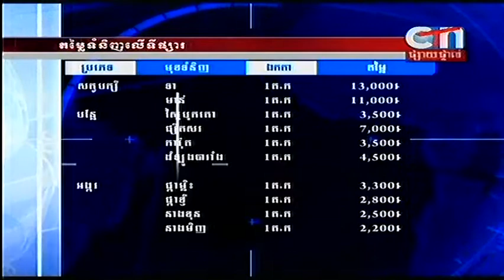Morning News from CTN on 9 Oct 2013 Part 6